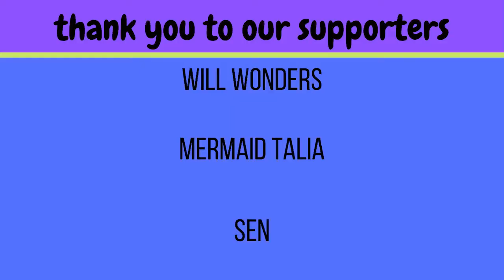Ha Sungwoon "Sneakers" reaction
Our first full mv by Ha Sungwoon! I knew Kait would love his vocals!

-Live Stages
-Dramas
-Variety Shows